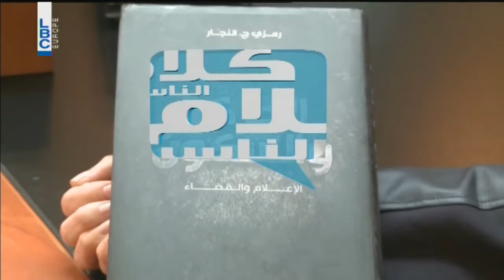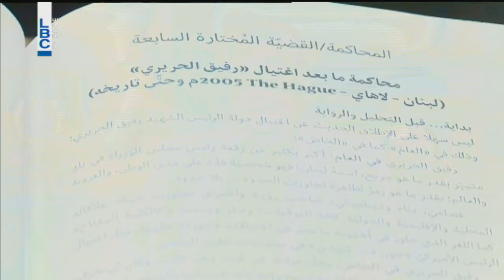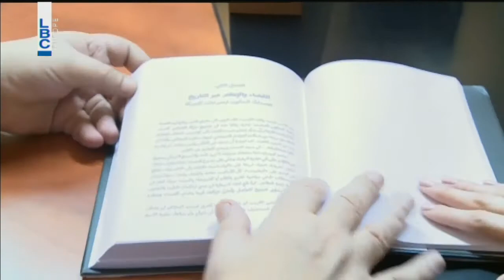Kalam Ennas - 7/4/2016 - تقرير رمزي النجار - الدكتور سمير جعجع